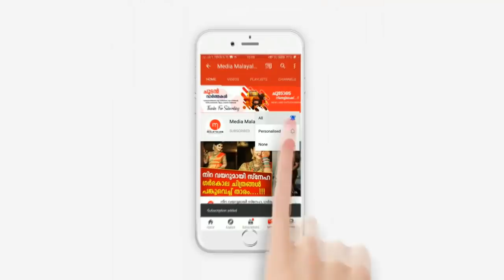Manju | നെഞ്ചുപൊട്ടി മഞ്ജു!!! എന്നെ കാണണമെന്ന് പറഞ്ഞു... സഹിക്കില്ല....